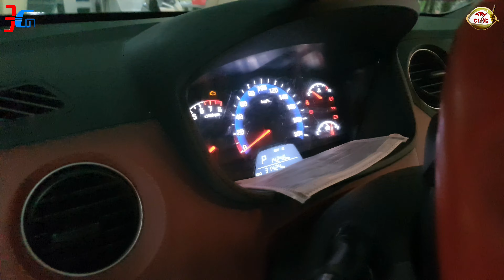STING ĐEN LÁI XE HƠI GỌI ĐIỆN CHỊ CHIP, HẾT DỊCH STING ĐEN VỀ THĂM BÀ CỤ GHÉ CHỊ CHIP CHƠI NHA...KKK